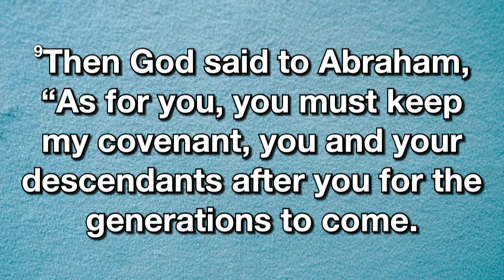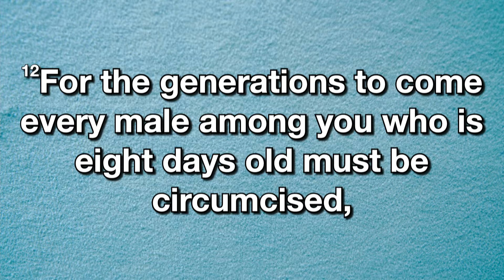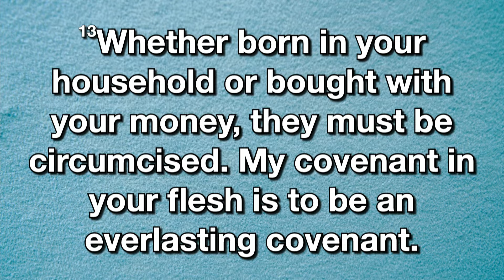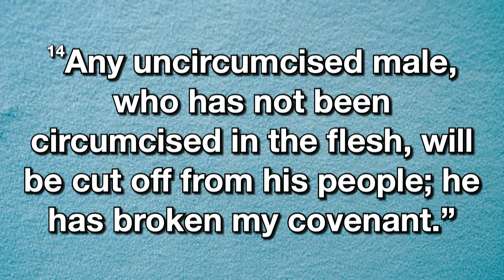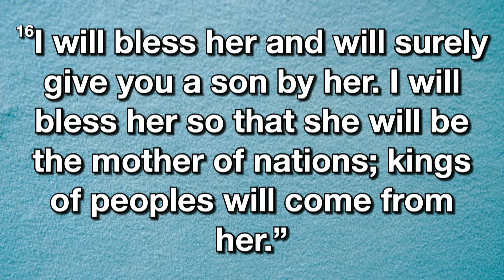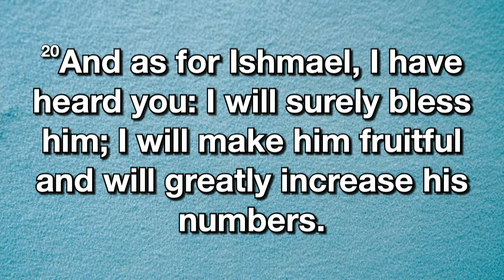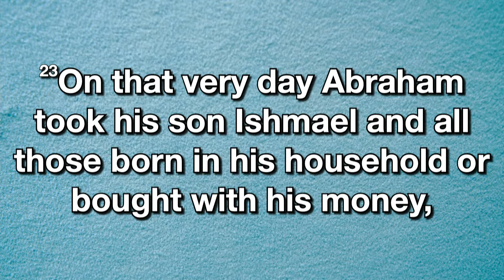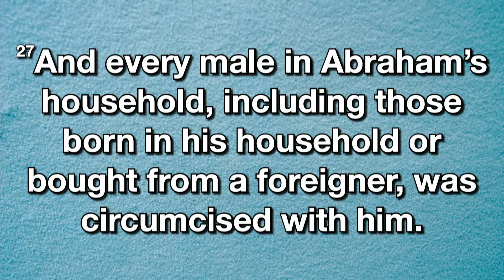Felt Board Faith: A Covenant Remembered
Thanks for joining New Covenant online today! You can check-in as a guest or a member, ask for prayer, and give your tithes and offerings from our digital bulletin